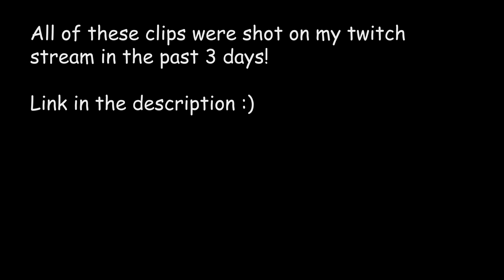Rocket League Highlights / Craziest Flip Reset YET!!!!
Camera Settings
Field of view - 100
Distance - 290
Height - 100
Angle - -3
Stiffness - 0.3

E to powerslide
Q and E to air roll also, everything else default!